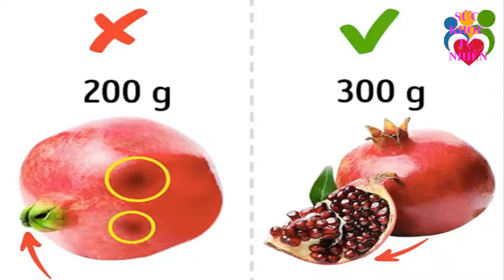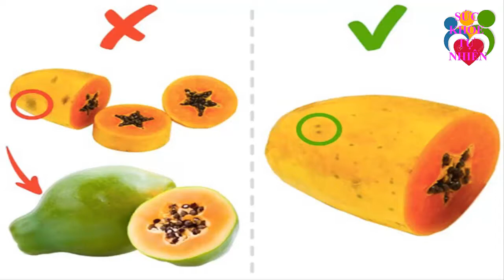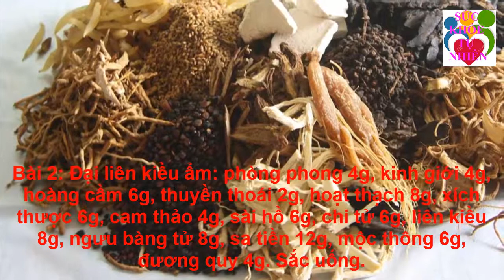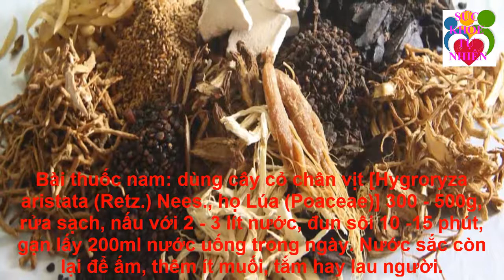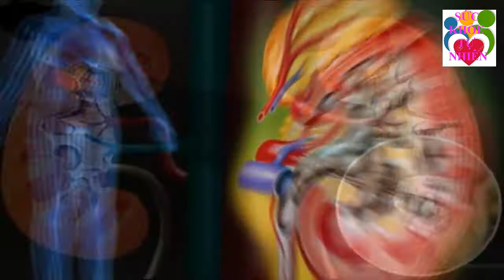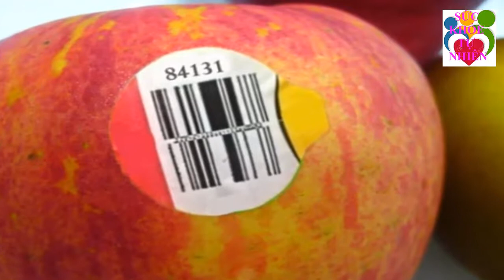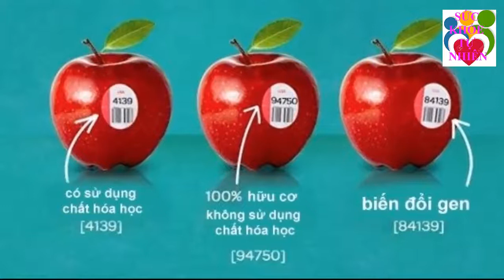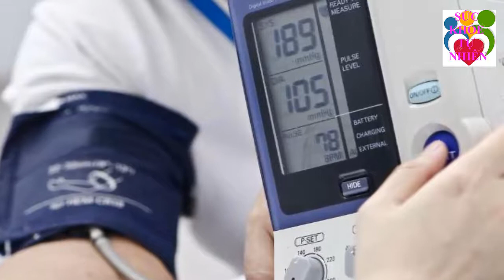Bài Thuốc Chữa Viêm Xoang Ngay Tại Nhà nặng Cỡ Nào Cũng Khỏi Dứt Điểm Chỉ Với 3 Ngàn Đồng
Bài Thuốc Chữa Viêm Xoang Ngay Tại Nhà nặng Cỡ Nào Cũng Khỏi Dứt Điểm Chỉ Với 3 Ngàn Đồng. Đăng ký kênh Sức Khỏe Tự Nhiên để nắm bắt được những tuyệt chiêu chăm sóc Sức Khỏe Tự Nhiên cho gia đình bạn cực kỳ đơn giản ngay tại nhà.
Xem thêm video Sức Khỏe Tự Nhiên:
- 5 Trái Ớt Hiểm 2 Quả Trứng Gà 1 Muỗng Muối Trị "DỨT ĐIỂM" Tiểu Đường Chỉ Trong 5 Phút